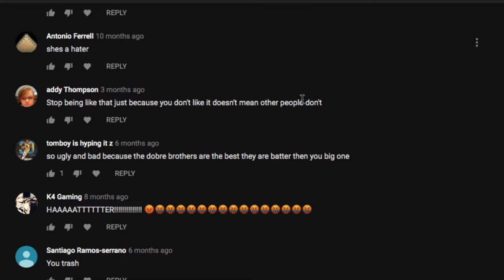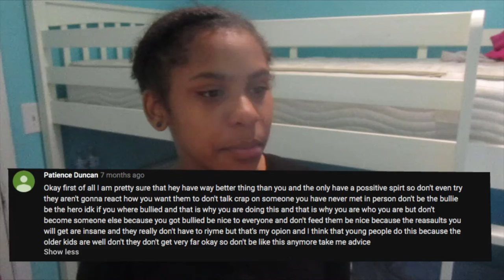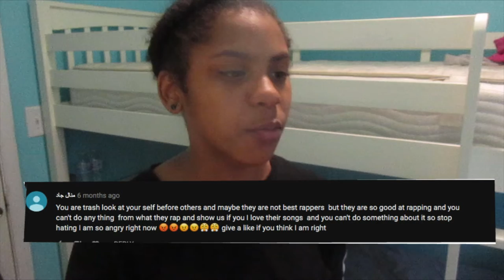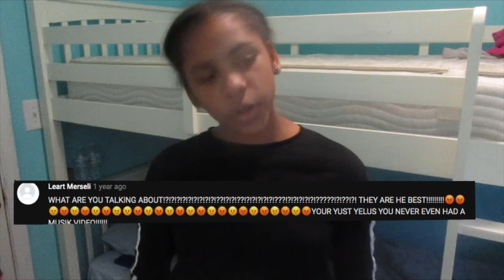Hate Comments ...⚠️🤬!!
Go listen to my new song !!!